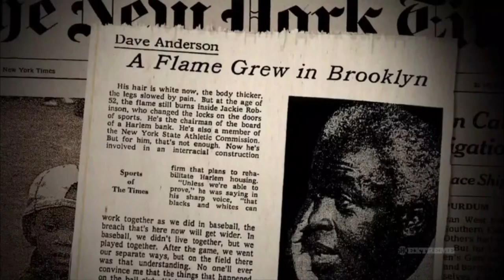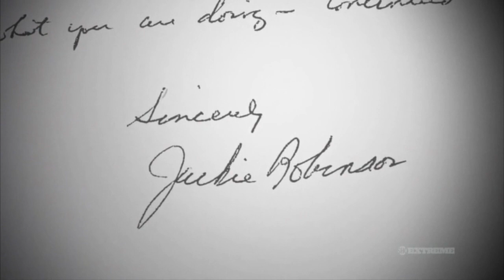Doc Ellis reads letter he received from Jackie Robinson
Doc Ellis, 1970's baseball pitcher for the Pittsburgh Pirates, talks about racism in baseball and the praise he received from baseball's first ever black player, Jackie Robinson.